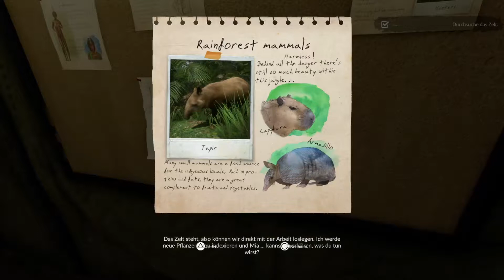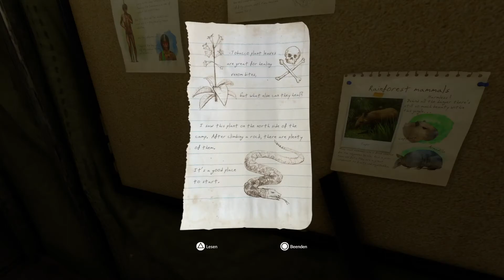What happened to Mia?? |Green Hell #2